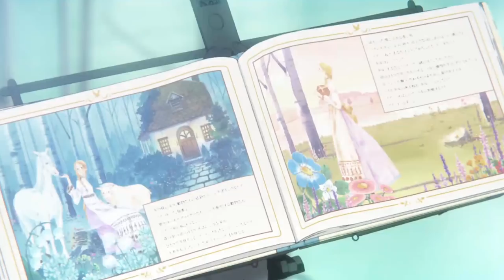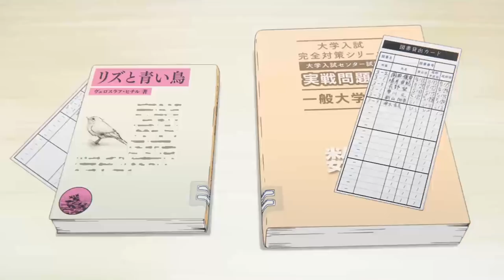一部日本唯美动画，两位孤独少女的成长故事，一个拥抱，一句问候便能治愈内心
《利兹和青鸟》是一部日本剧情动画，讲述关于青春少女的内心故事。